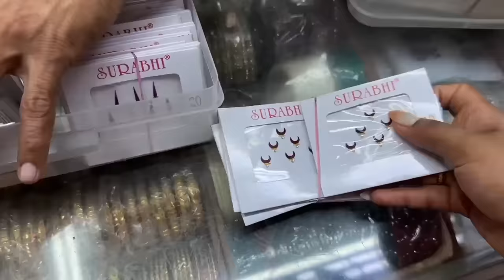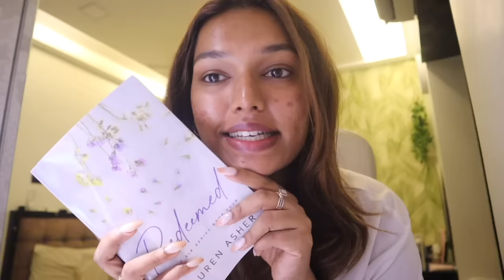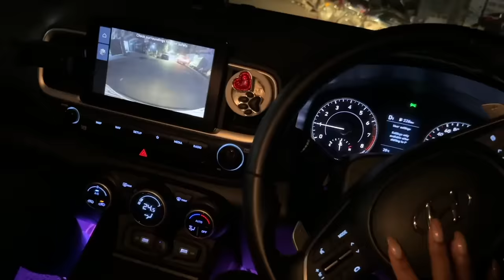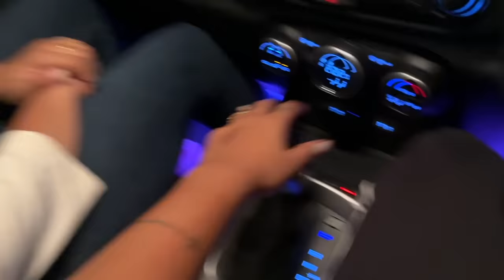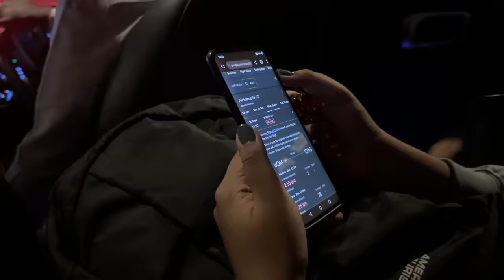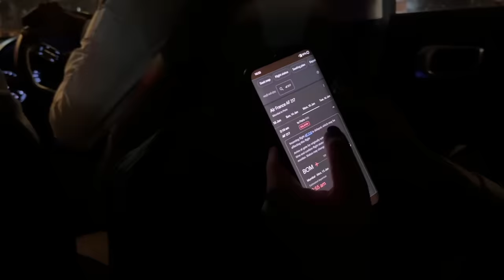Battle with PCOS! ❤️‍🩹 My Bestfriend Left🥲 Sakshi and I are Divorced 😂HustleWSar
Hey you!

Dr. Sheths: SARAH20
Plum: SARAH15
Mars Cosmetics: SARAH
Limese Connect: SARAH10
Earth Rhythms: SARAHS
Suganda: SARAH
Eclat: SARAH20
YBP Cosmetics: SARAH10
Qurez: SARAH
Dot&Key: SARAH10
Carmesi: SARAH

XOXO -S